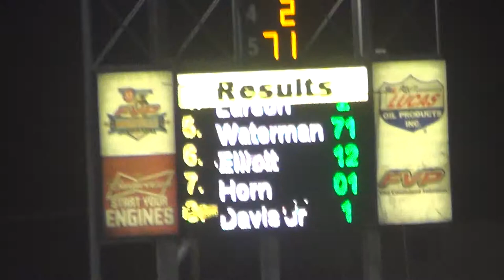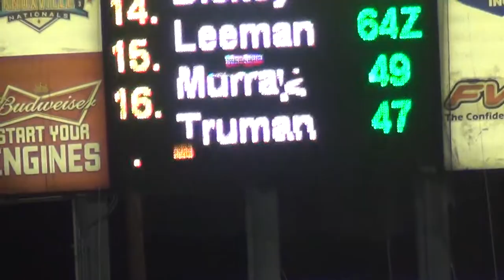Harris Clash Modified 1st B Main 7 17 14